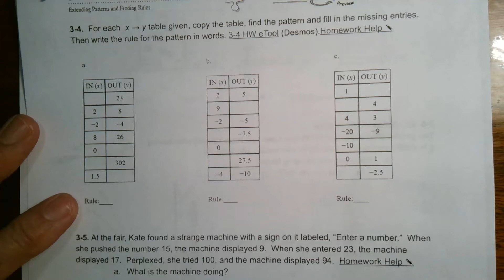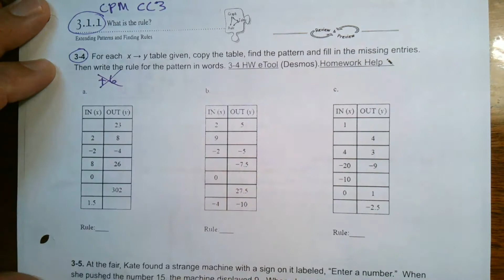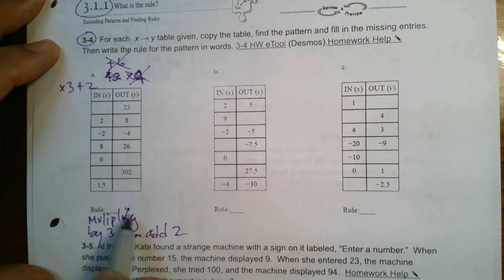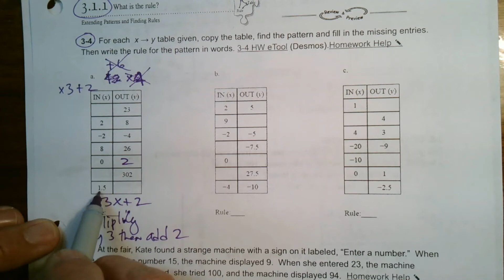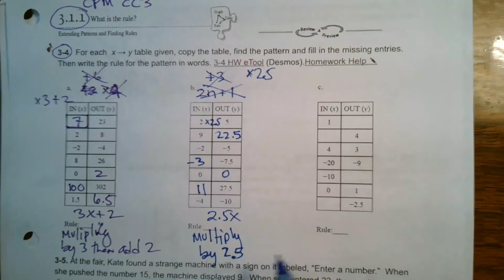CPM CC3 Section 3.1.1 #3-4 (Finding the rule given a x-y table)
Learn with Mr. Dell as he explains how to find a rule from a x-y table.